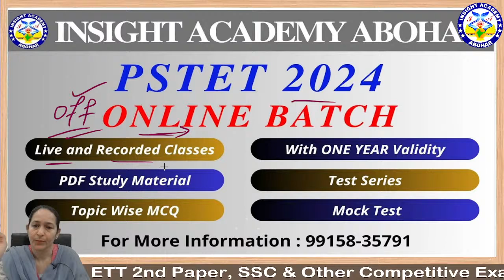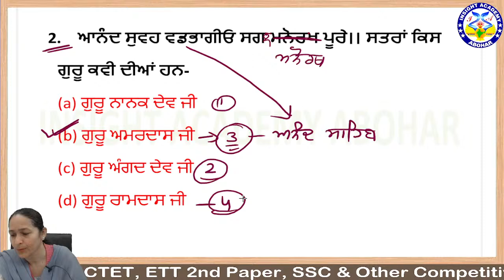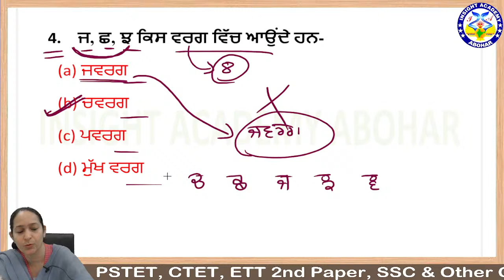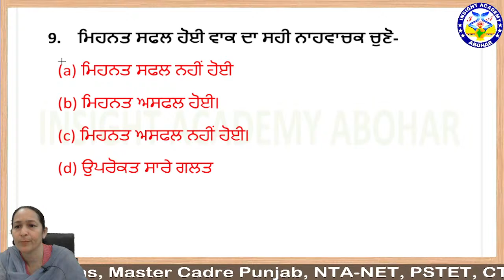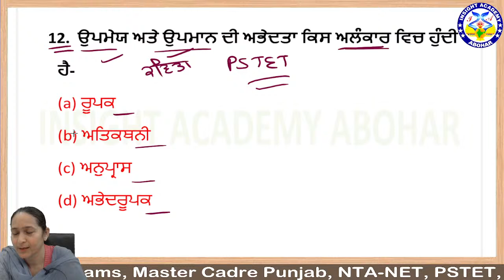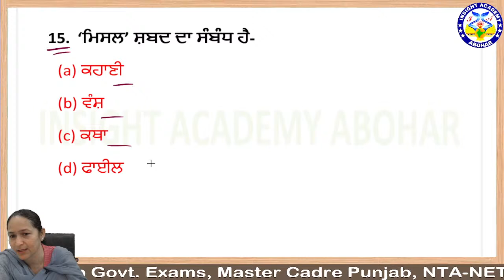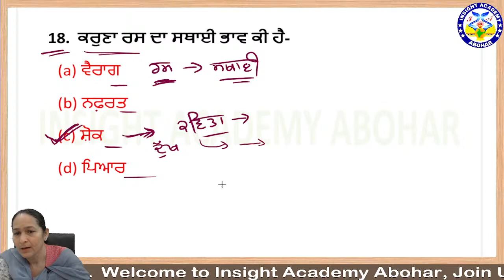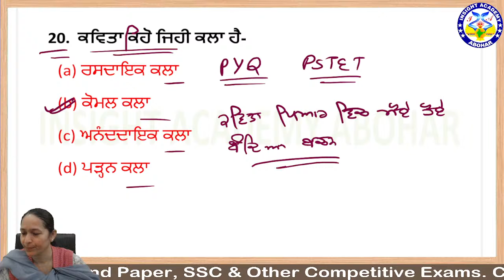PSTET Punjabi Preparation 2024 | PSTET Paper 1 & 2 | Lecture 25 | By Kiran Ma'am | Punjab PSTET 2024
Welcome to lecture 25 on PSTET Punjabi Preparation 2024! In this video, we will cover important topics for both PSTET Paper 1 & 2 to help you excel in the upcoming Punjab PSTET 2024 exam. Let's ace the PSTET together!

PSTET Punjabi Preparation 2024 | PSTET Paper 1 & 2 | Lecture 25 | By Kiran Ma'am | Punjab PSTET 2024 | Punjabi For PSTET | Punjab PSTET 2024

Online Coaching For Master Cadre, ETT 2nd Paper, PTET, Punjab Govt. Exams, SSC, BANK, RAILWAY And Other Competitive Exam.